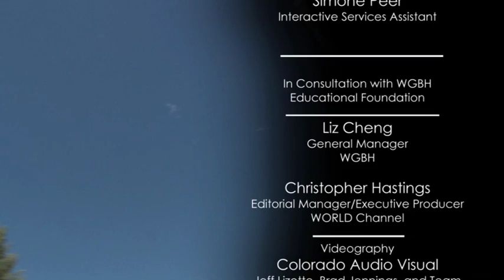The Aspen Institute Presents: Reinventing Television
Television isn't just television; watch everything from news to comedies to sports and more at the touch of your finger via a television set, computer, tablet or smartphone now and later. The Aspen Institute Presents: Reinventing Television and host Jon Stewart of the BBC bring the best of three Aspen Ideas Festival sessions spotlighting the ever changing medium of television.

Moderated by The Atlantic's James Fallows, the panel of Executive Director of International Operations Ehab Al Shihabi of Al Jazeera, lawyer Robert Barnett, MSNBC host Lawrence O'Donnell, Hari Sreenivasan of PBS NewsHour (and one of the hosts of The Aspen Institute Presents) talk about Can TV News Compete? against social media. A technologies, trends and innovations conversation with Twitter's Dick Costolo, former FFC Chairman Julius Genachowski and CEO Michael Lynton of Sony with Jerry Murdock looks to The Future of Your TV. Also, novelist and public radio host Kurt Andersen dissects What Do TV Shows Tell Us about Ourselves? with award-winning writer and producer James L. Brooks (Mary Tyler Moore, Taxi, The Simpsons).

The Aspen Institute Presents is a limited series produced exclusively for WORLD.

WORLD CHANNEL is a 24/7, full service multicast channel featuring public television’s signature nonfiction documentary, science and news programming complemented by original content from emerging producers. Launched in August 2007, WORLD is produced and distributed by WGBH/Boston, American Public Television (APT) and WNET/New York in association with Public Broadcasting Service (PBS) and the National Educational Telecommunications Association (NETA). Funding provided by the Corporation for Public Broadcasting.